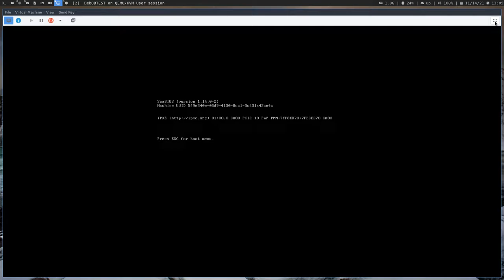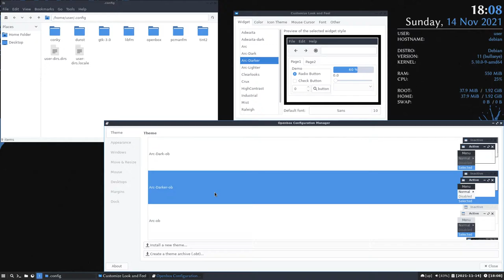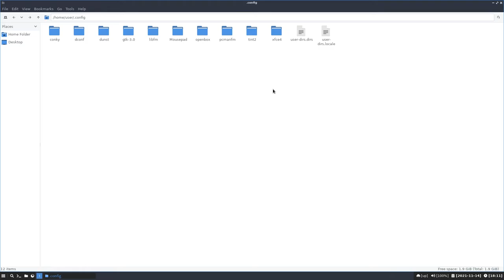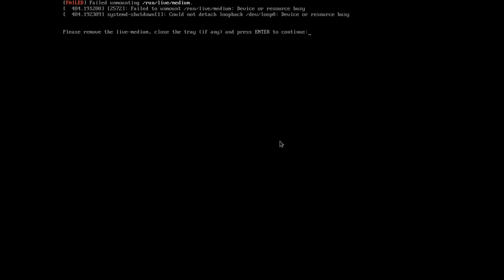(Quick Showoff) Custom Debian Iso with Openbox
Quickly showing off a custom, unofficial Debian live iso with Openbox, Tint2 and Conky. This video will be updated whenever something new is added to the iso.

Tested in a KVM/QEMU/Virt-Manager virtual machine.
Screen captured with ffmpeg.